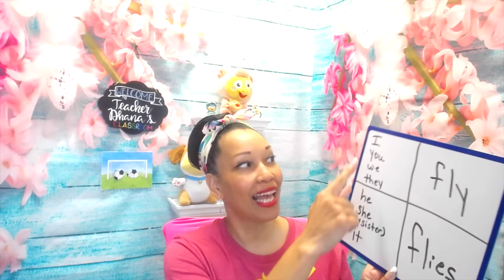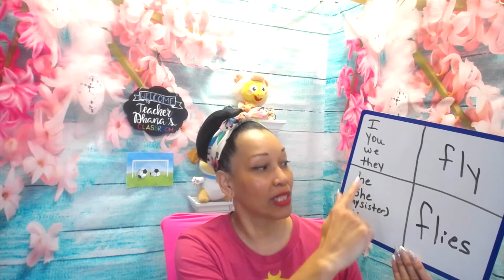NEW! VIPKid Level 2/3 Mock Certification: Option B Walk-through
This video will help you pass the Level 2/3 Mock Certification. I will walk you through the lesson slide by slide! If you are interested in applying to VIPKid and becoming your own BOSS, the application for VIPKid is below. I will help you through the entire hiring process!

Dhana’s referrals receive many free resources including:

• One on One Mentorship

• Referral Only Website Access

• Videos & Resources to GET HIRED

• Tips to get BOOKINGS

Logitech Headset🎧

Classroom Background: